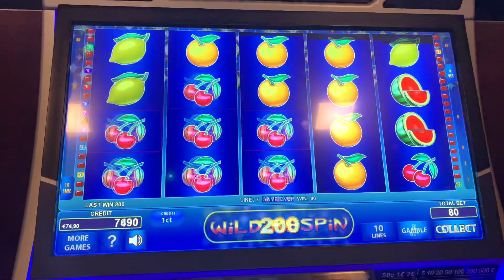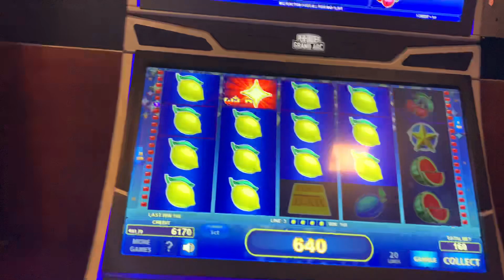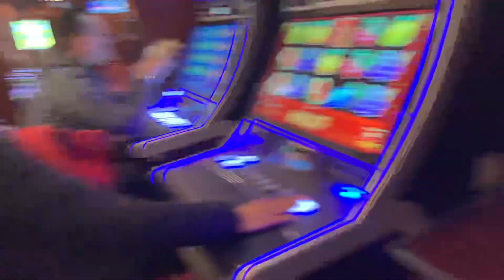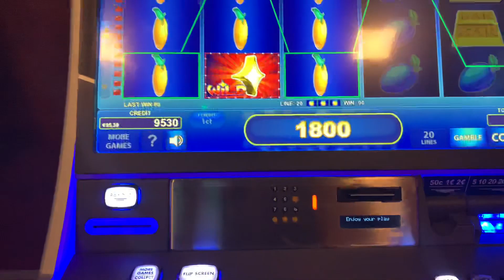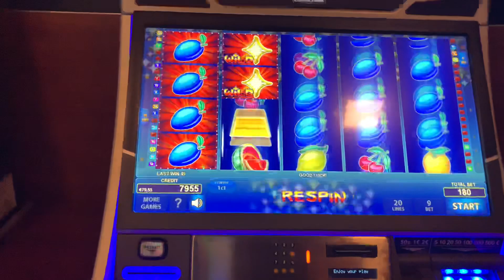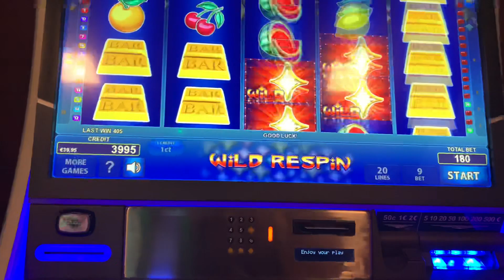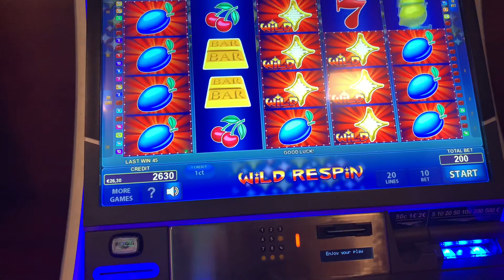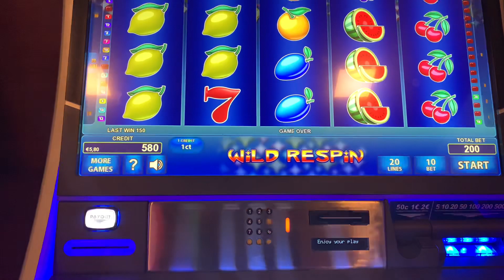Jocuri de noroc ,toată viața am pus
sănătate prietenii mei
va pup